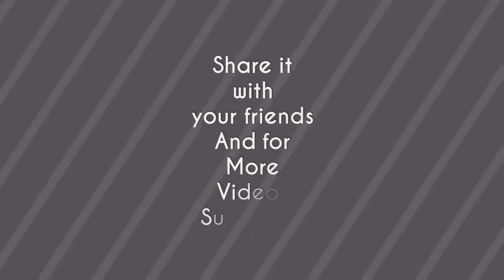Bahria Town Karachi Vs Karachi city, Pakistan 4K Ultra HD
A comparison between Bahria Town Karachi and Karachi.